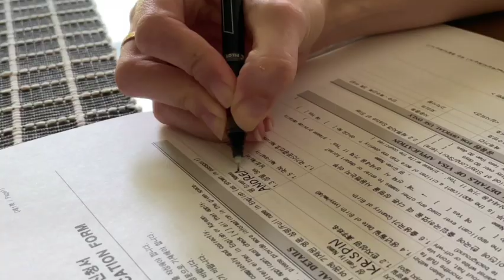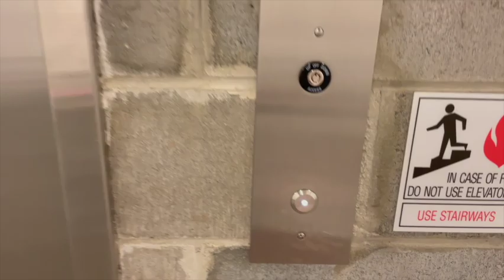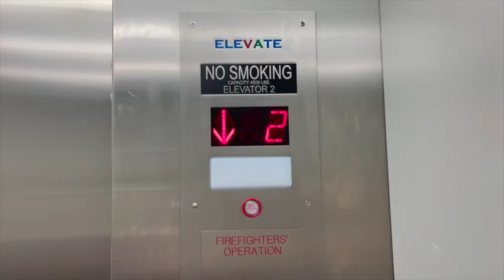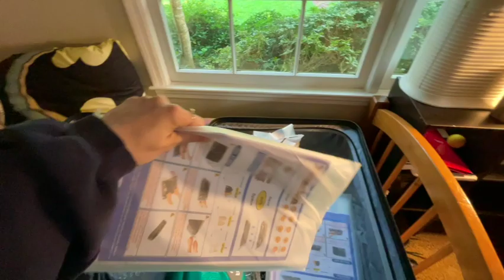I'm moving to SOUTH KOREA? | packing and (not) getting my visa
I'm flying out to start my new job in South Korea in just a couple weeks!